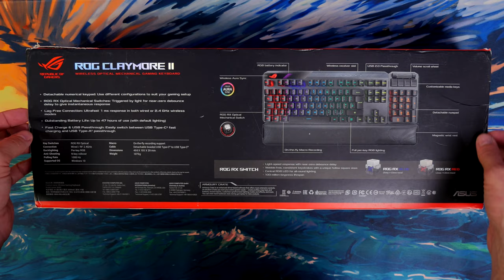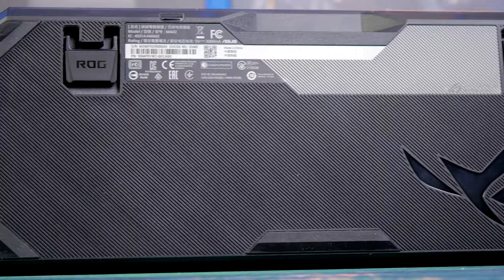Asus ROG Claymore II ASMR Unboxing with no chat and just the keyboard (RX Blue switches)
Highlights of this keyboard include:
Cross stabiliser design with four prong keycaps for reduced wobble
Surprisingly comfortable and quiet(ish) keystrokes compared to Cherry MX switches
Per key re-programmability, including macros
Modular design offers awesome flexibility

See deals on the ROG Claymore 2:
Amazon UK
Amazon US
Amazon CA
Amazon DE
Amazon FR
Amazon IT

Specs of the ROG Claymore II include:
ROG RX Optical Mechanical Switches (RX Blue or RX Red)
RX Blue - 65g actuation force, 1.5mm actuation point, 4mm travel
RX Red - 45g actuation force, 1.5mm actuation point, 4mm travel
100-million-keystroke lifespan
80% TKL or 100% keyboard modes
Programmable keys with macro capabilities
2.4 GHz RF mode
Dedicated programmable media keys on numpad
4000 mAh battery up to 144 hours with lighting off or 43 with it on
30 mins fast charge gives 18 hours gaming
Aura sync RGB lighting
100% ANTI-GHOSTING & N-KEY ROLLOVER
On-board storage for upto 6 profiles

PLEASE NOTE